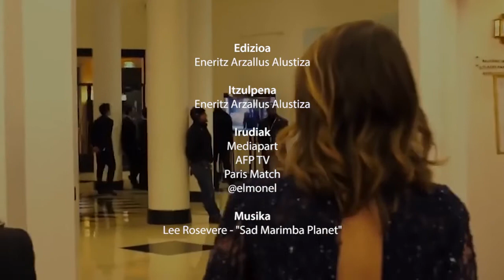Adèle Haenel aktorea urteetako isiltasuna hausten | 2019/11/04 Mediapart